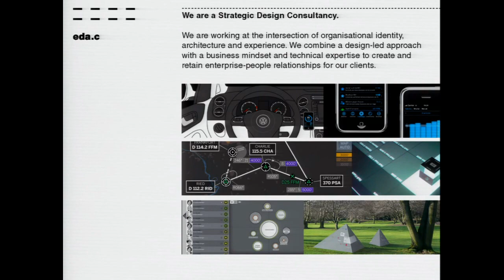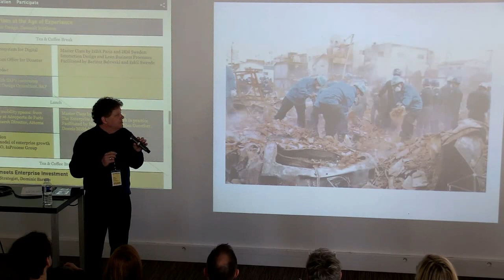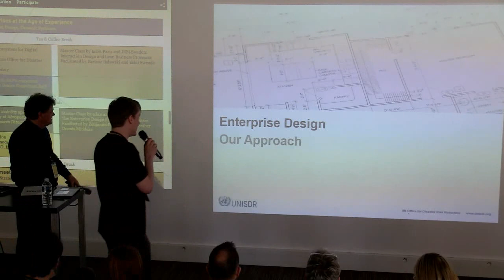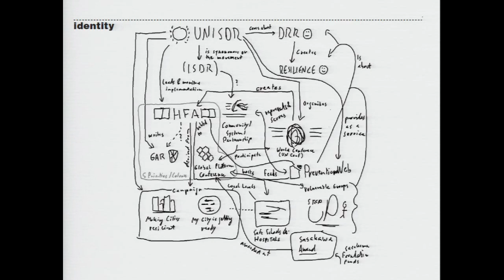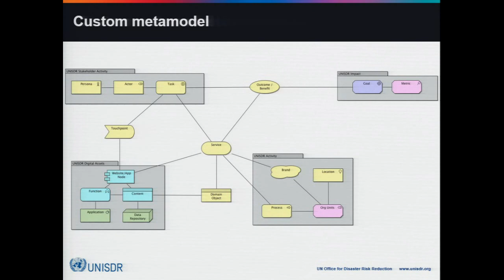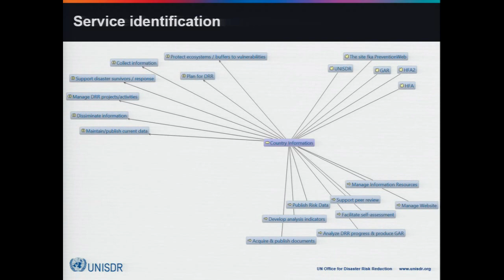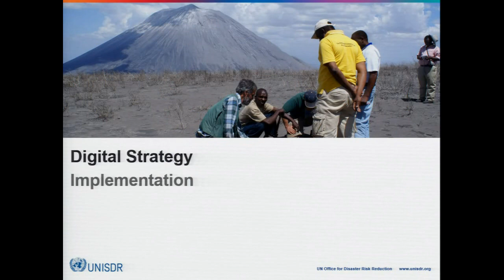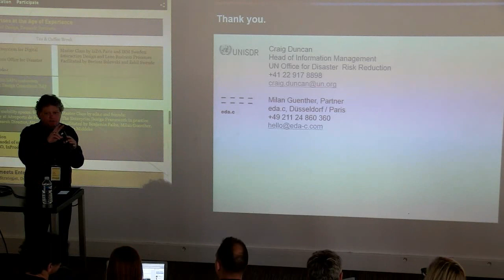Modelling an Enterprise Ecosystem for Digital Strategy - Craig Duncan/UNISDR, Milan Guenther/eda.c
UNISDR is the United Nation's Office for Disaster Risk Reduction. Being a focal point within the UN system, the its mandate is to coordinate worldwide efforts in disaster preparedness and resilience. In this presentation, Craig and Milan will demonstrate how achieving this mission translates into a strategic enterprise design challenge, in order to maximise the organization's positive impact on a complex environment of stakeholder activities and concerns. Using high-level design research and enterprise mapping, the design initiative directly informed strategic considerations. The resulting insights, service models and rendering prototypes helped all parties involved to formulate a sound digital strategy, which is currently being implemented across UNISDR's activities, transforming its landscape of digital properties.